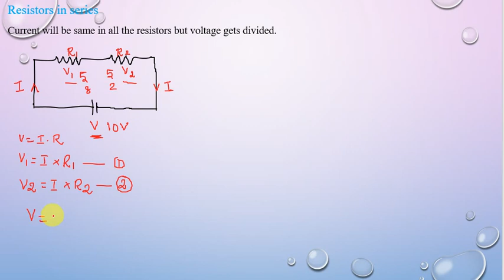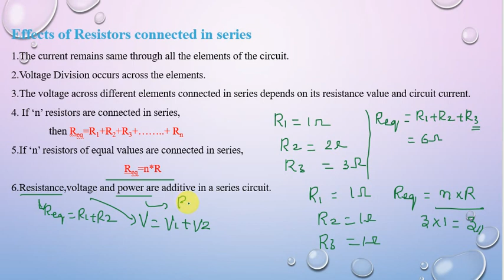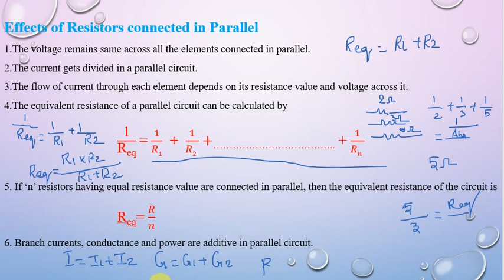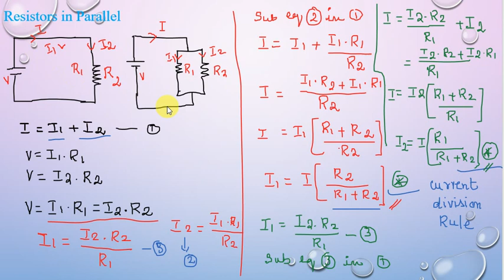3 |Series and Parallel Circuit | Voltage and Current Division Rule | Tamil